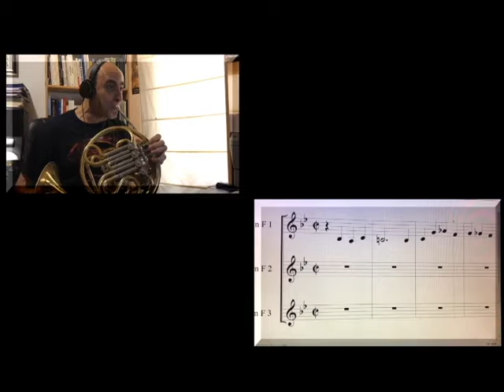Beethoven: Canon a 3 sobre el nombre de B.A.C.H / Rafa Garrigós Trompas